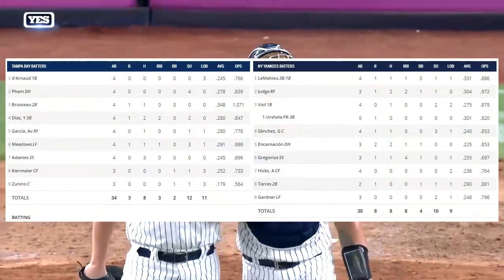Tampa Bay Rays vs New York Yankees Highlights | July 16, 2019 (2019 MLB Season)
-- Yankees vs Rays Highlights - July 16, 2019 --